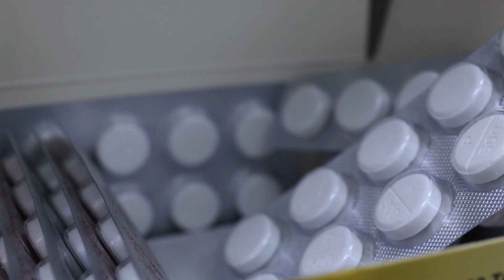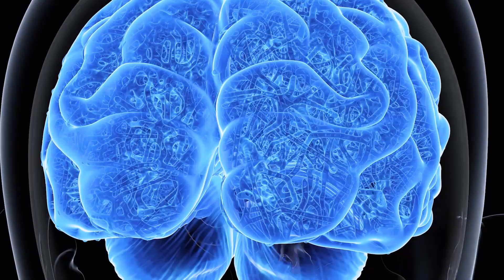ConsejosMinsa | Conoce más sobre la epilepsia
ConsejosMinsa | Conoce más sobre la epilepsia e infórmate sobre cómo ayudar a una persona en caso presente convulsiones.